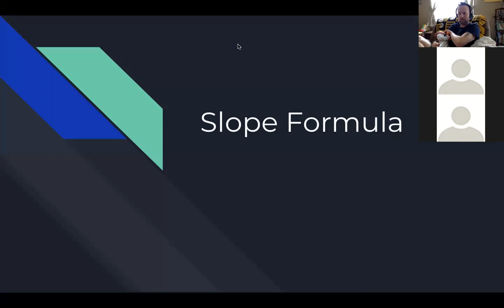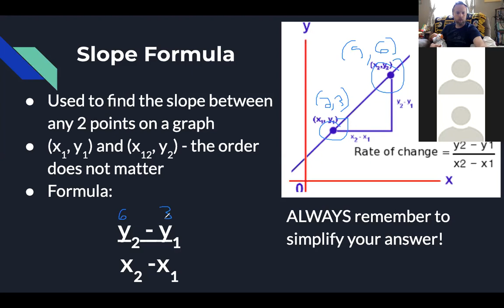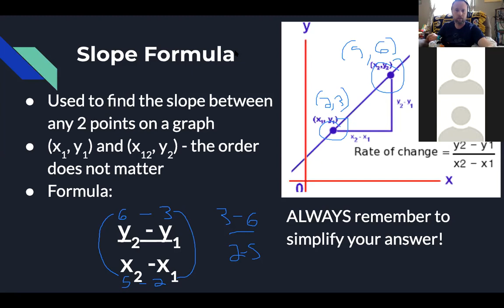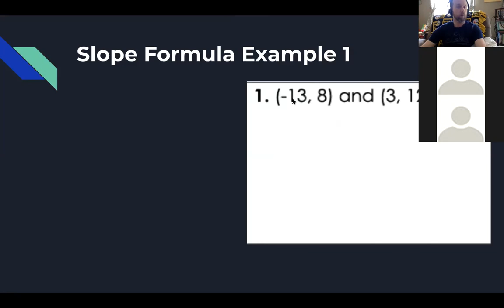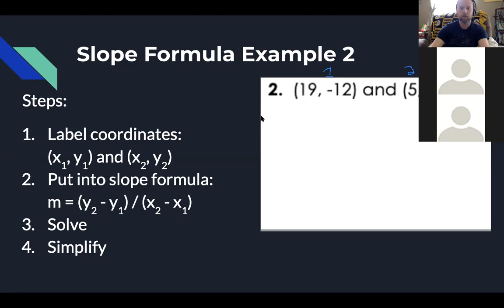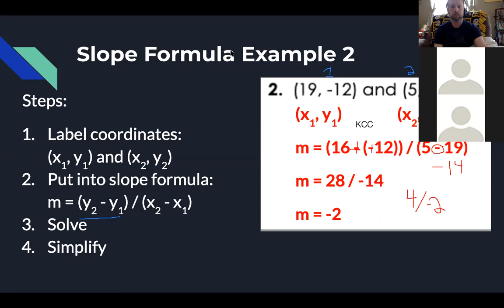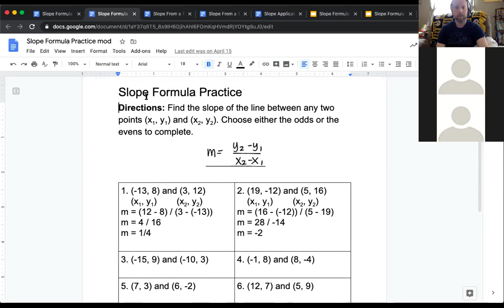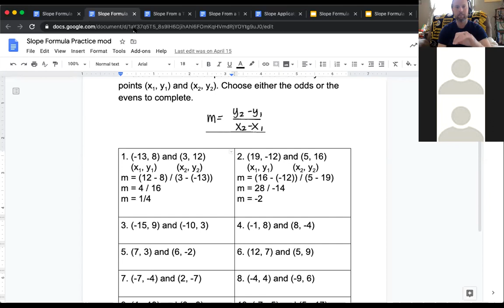Slope Formula Class Explanation